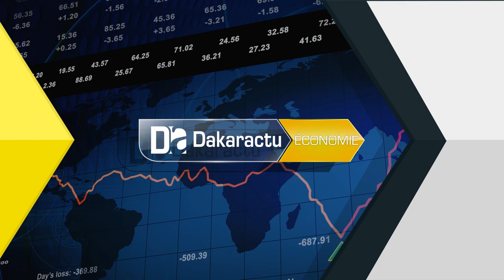Tournée agricole du président Macky Sall dans le Saloum : Le discours élogieux de Alexandre NGOM